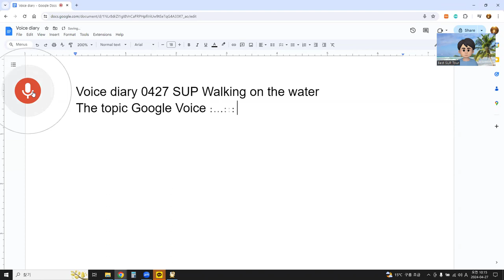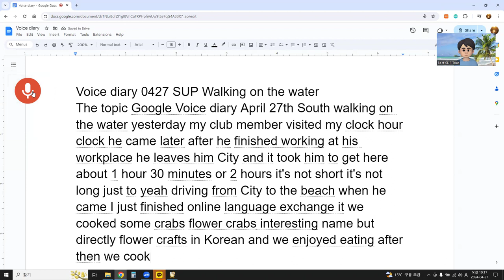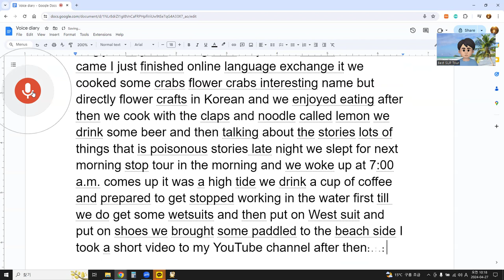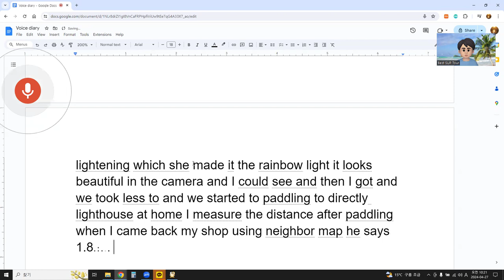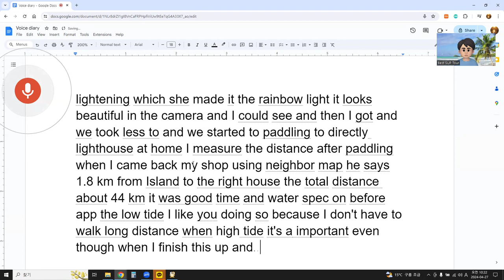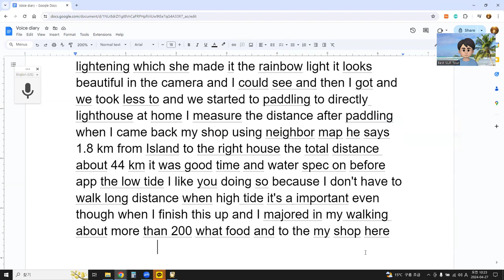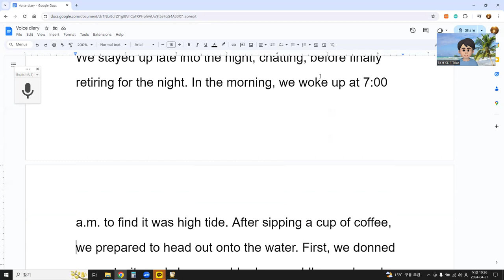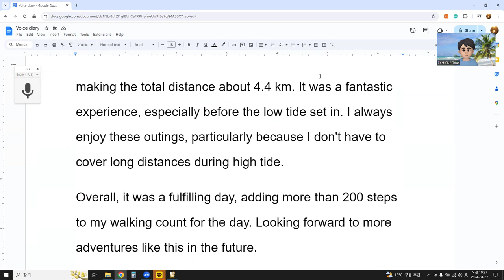Voice diary 0427 SUP Walking on the water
Today's Google Voice diary, April 27th: "SUP Walking on the Water"
Yesterday, a club member visited me at my place. He arrived later, after finishing work at his workplace in the city. It took him about 1 hour 30 minutes to 2 hours to get here, not a short trip but not too long either, just the right distance from the city to the beach. When he arrived, I had just finished an online language exchange session. We decided to cook some flower crabs, an interesting name directly translated from Korean, and enjoyed our meal together. Afterward, we cooked clams and noodles, which we called 'lemon noodles,' accompanied by some beer as we chatted about various stories, including some about poisonous things.
We stayed up late into the night, chatting, before finally retiring for the night. In the morning, we woke up at 7:00 a.m. to find it was high tide. After sipping a cup of coffee, we prepared to head out onto the water. First, we donned our wetsuits and shoes, grabbed our paddles, and made our way to the beach. I captured a short video for my YouTube channel before we set off directly for the nearby island. The water was calm, with no wind, and we passed a few people fishing along the way.
As we approached the island, I sat down and took another video. I made sure to keep my phone in a waterproof bag, which ended up getting a bit wet, causing the sunlight to refract through the water droplets and create a beautiful rainbow effect in the video. It was a stunning sight. After enjoying the moment, we continued paddling towards the lighthouse.
Upon returning home, I measured the distance we covered using a neighbor's map app. It turned out to be approximately 1.8 km from the island to the lighthouse, making the total distance about 4.4 km. It was a fantastic experience, especially before the low tide set in. I always enjoy these outings, particularly because I don't have to cover long distances during high tide.
Overall, it was a fulfilling day, adding more than 200 steps to my walking count for the day. Looking forward to more adventures like this in the future.